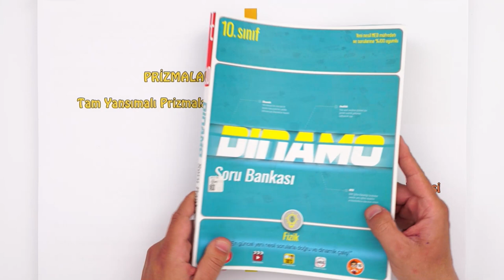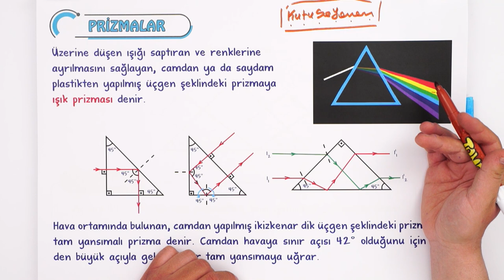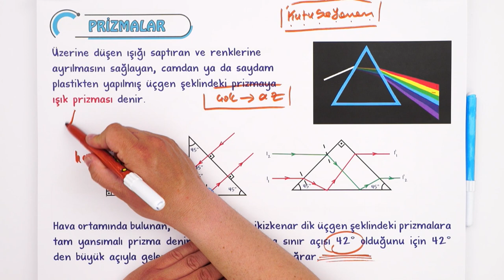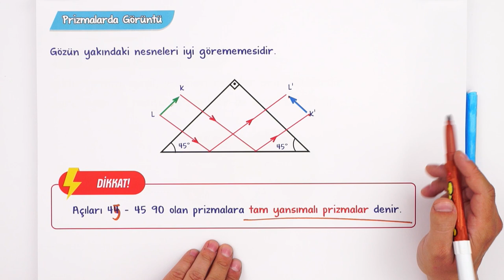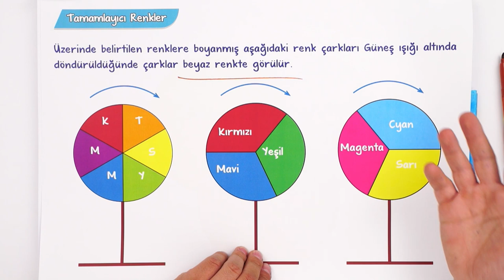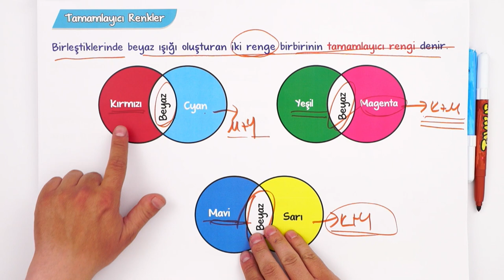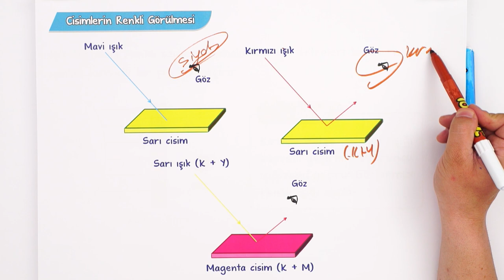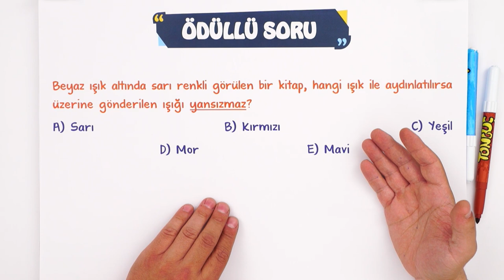10.Sınıf Fizik Prizmalar ve Renk | Konu Anlatımı #2023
Konuyu Pekiştirmek İçin 👇
Haziran ayında da seninleyiz! Ay boyunca; canlı yayınlar, konu anlatımları ve soru çözüm videolarıyla, Tonguç yanında! İlk dersimiz Fizik 'in önemli konularından " Prizmalar ve Renk ". Hazırsan başlıyoruz! 😎